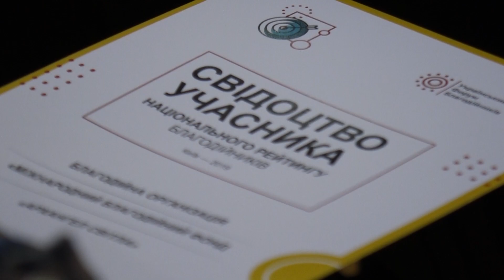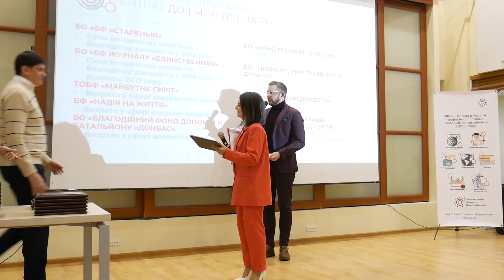VI Національний рейтинг благодійників. Урочисте вручення відзнак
Унікальна можливість публічно підтвердити прозорість та підзвітність своєї благодійної організації на всеукраїнському рівні — Національний рейтинг благодійників, який уже вшосте організовує Український форум благодійників.

1 листопада у Києві відбулося урочисте вручення відзнак найкращим і найпрозорішим у своїх номінаціях.

Спікерки:
- Поліна Нюхіна, директорка Українського форуму благодійників
- Ірина Гуцал, директорка Української біржі благодійності
Портал «Громадський Простір» — Усе для Третього Сектору!